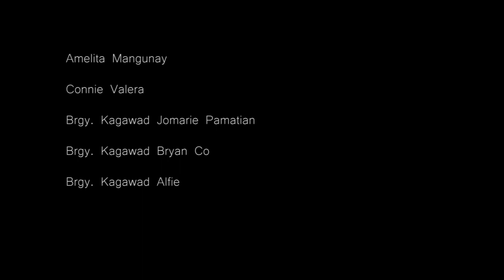Without You Choreography | Jerico and Xandrino